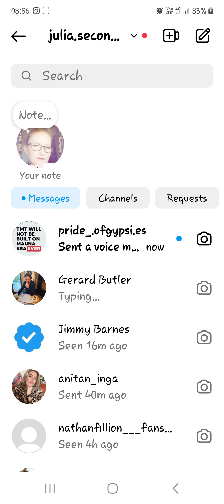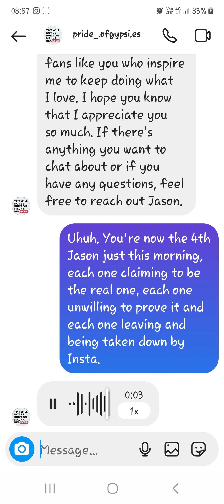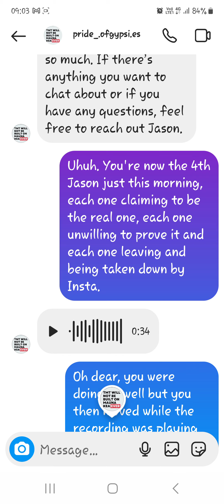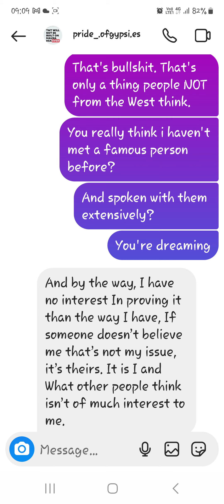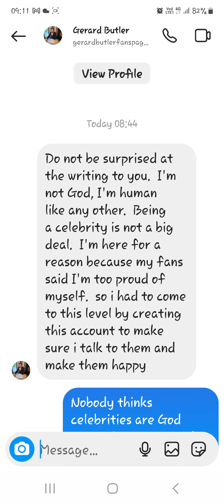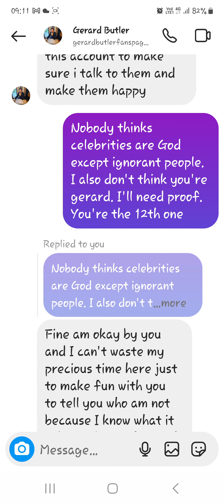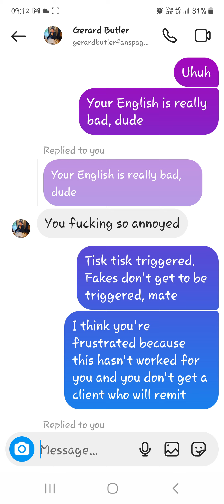Fake "Jason Momoa" sends 2 voice notes!!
Quite convincing voice notes sent by scammer!! Stay safe, guys, and remember, no celebrity will message you out of the blue!!